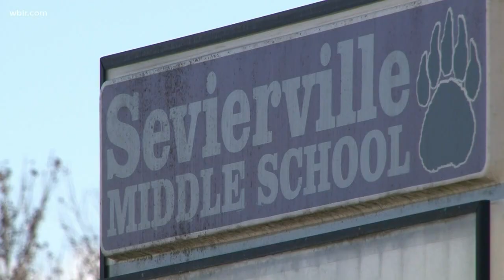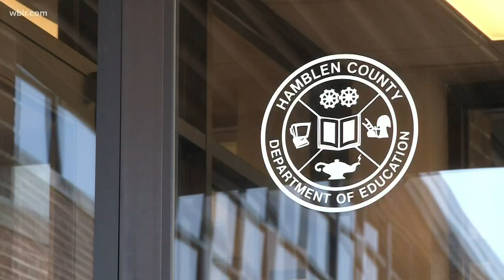Five Sevier Co. schools' water sources had more lead than legal in TN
The five East Tennessee schools were tested for lead under a new state law. County officials say parents were informed and the water sources are repaired.